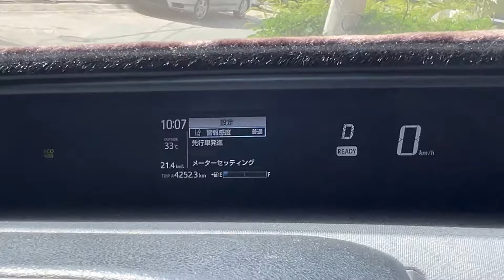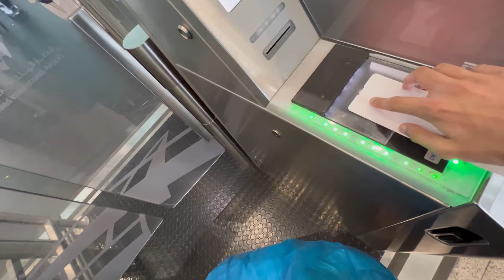We stay in Riyadh airport | 4 hours ❤️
Hn

Tab tk ka liya Allah Hafiz❤️

See